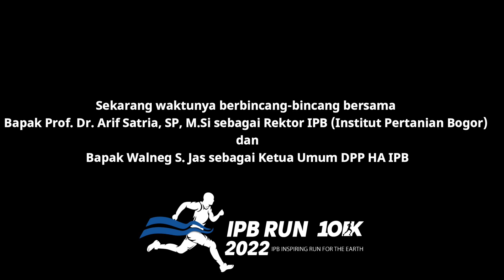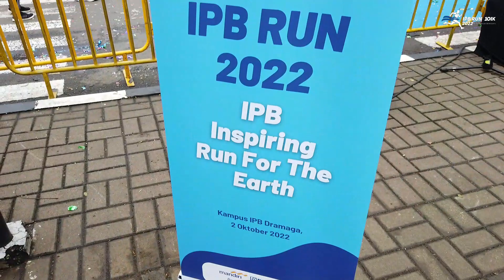IPB RUN 10K PART 2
Nah di part 2 ini beberapa pelari berharap IPB RUN 10K bisa jadi event tahunan bahkan bisa naik kelas kategorinya, semoga tahun depan IPB RUN ada kembali dan naik kelas yaaa.

Thank you buat IPB RUN 10K sudah kasih gue kesempatan berlari di IPB RUN 10K, ditunggu racenya tahun depan yess !!

Selamat finish strong buat semua Runners, dan selamat buat para finisher sebagai pemenang di IPB RUN 10K...

See you next race Runners !